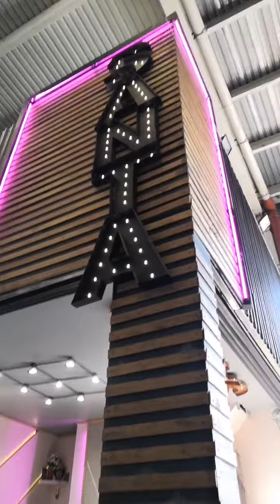𝙎𝘼𝙉𝙏𝘼 𝙒𝙊𝙈𝘼𝙉 𝙅𝙀𝘼𝙉𝙎 Whats 55 9197 7310 y 55 3850 7864 pasillo principal área nueva esquina pasillo 1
𝙎𝘼𝙉𝙏𝘼 𝙒𝙊𝙈𝘼𝙉 𝙅𝙀𝘼𝙉𝙎
♛¿ʏᴀ ᴠɪꜱᴛᴇ ʟᴏꜱ ɴᴜᴇᴠᴏꜱ ᴍᴏᴅᴇʟᴏꜱ? ♛
Te harán lucir perfecta!!
💲Los mejores precios De Mayoreo para tu negocio
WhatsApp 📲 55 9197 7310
Texticuitzeo pasillo principal área nueva esquina pasillo 1
👉Haz tu pedido y pasa a recoger en Texticuitzeo